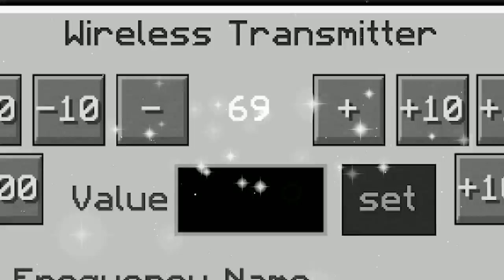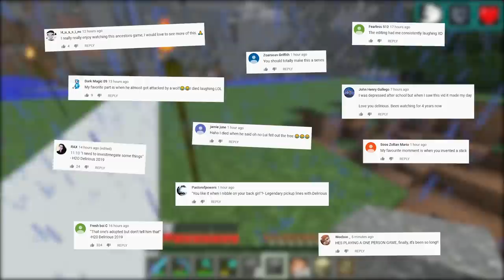SOMEONE BUILT ME A GIANT TEDDY BEAR ON MINECRAFT! - Ep. 25!